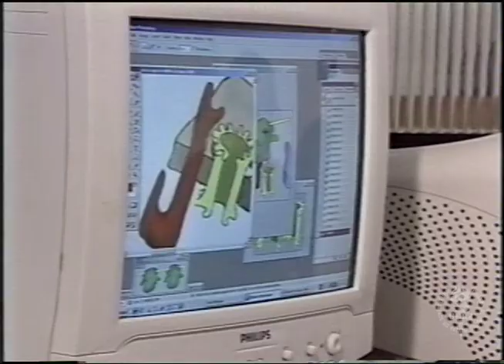Programa Campus: Cederj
Programa que aborda o Consórcio Cederj em seus primórdios, constituindo desde sua fundação referência na modalidade EAD (Ensino a Distância). O faz através da união do Governo do Estado do Rio de Janeiro com as universidades públicas atuantes na UF (UERJ, UENF, UFRJ, UFF, UNIRIO, UFRRJ). Oferecendo cursos na modalidade semipresencial, consegue unir o melhor do ensino com a democratização do acesso, através de polos regionais em municípios que não contam com campi das instituições referidas. Também oferecem materiais didáticos de qualidade reconhecida, tanto de forma física quanto digital, aspecto destrinchado na fala dos diferentes coordenadores do consórcio.

Com participação de: Carlos Eduardo Bielschowsky (Presidente / CEDERJ), Ana Tereza de Andrade (Coord. da Equipe de Revisão), Simone de Paula (Pedagoga Coord. da Web), Cristine Barreto (Coord. do Setor de Avaliação) e Eduardo de Oliveira (Coord. do Setor de Ilustração).

Ano: 2004

Ficha Técnica
Apresentação: Renata Augusta
Direção: Christian Jafas
Roteiro: Christian Jafas, Daniela Muzi, Mathilda Kovac
Cinegrafia: Guapi Góis, Noel Pacheco, Otávio Evangelista, Pedro Freire, Pedro Paixão, Ricardo Guimarães
Edição: Antônio Carlos Soares, Christian Jafas, Pedro Henrique Robadey

Formato Nativo: VHS